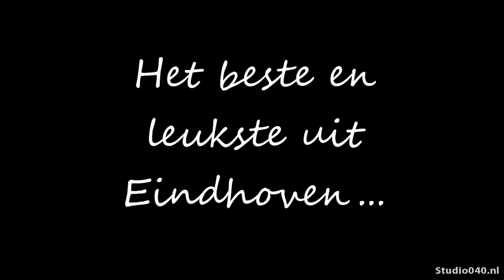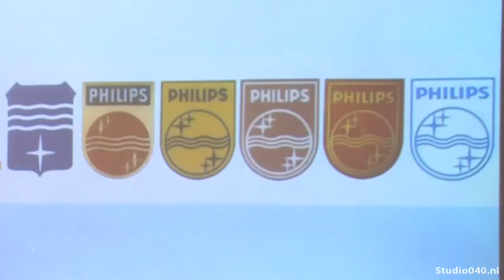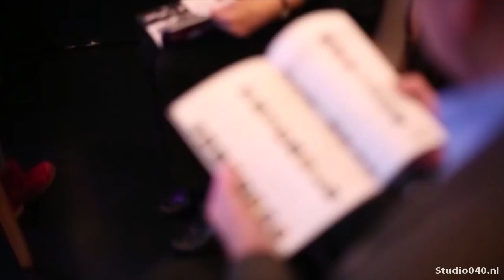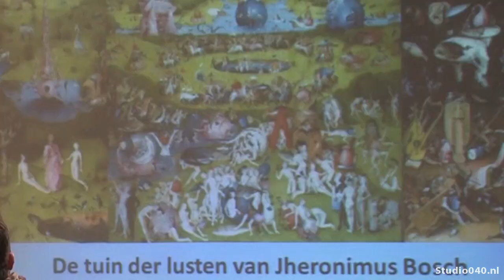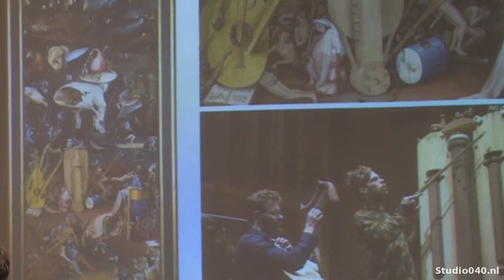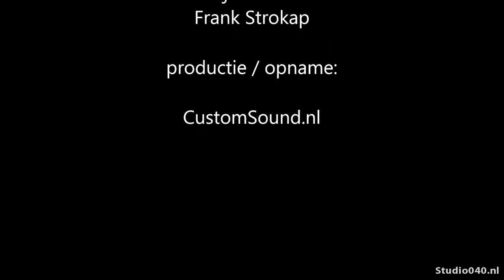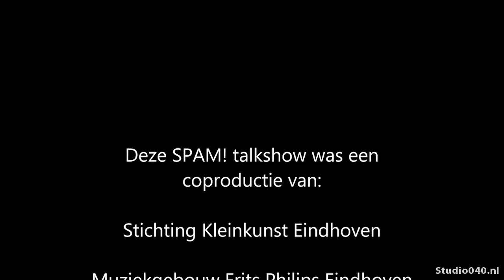Talkshow SPAM ! 24 januari - Deel 1